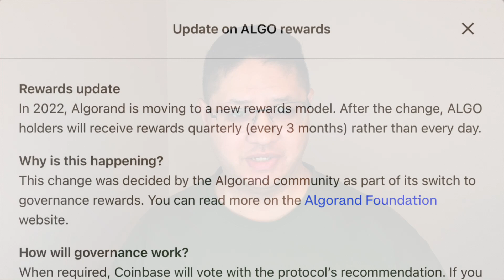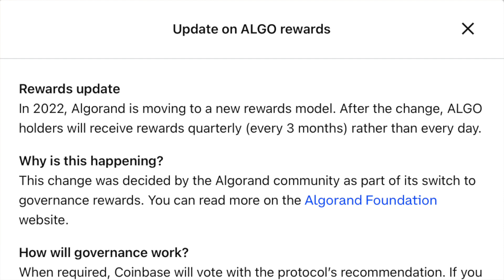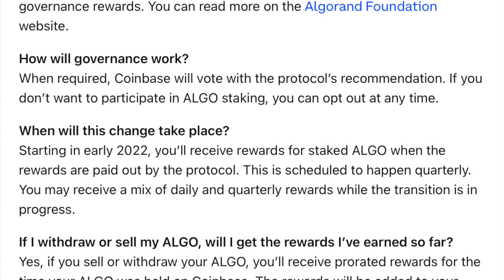COINBASE ALGORAND UPDATE!!! Interest Rate Drop and The End of Daily Staking Rewards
The day that we dreaded would come has arrived.

Algorand has shifted to Quarterly Staking Rewards and Coinbase has followed suit with a drastic interest rate reduction.

If you still hold ALGO and would like to continue to receive a similar reward rate, consider Crypto.com for 2% to 5%.

01.🎉| $40 Bitcoin & earn up to 8.75% interest (Non-U.S. Customers) on crypto with BlockFi
05.💵| $50 in Bitcoin for opening a Celsius account and earn interest on your crypto.
08.⚡| Join KuCoin and get up to 500 USDT as a welcome gift!
09.🎉| Open an account with Crypto.com and get $25 worth of CRO
10.💵| Rakuten: Get Cash Back from your favorite stores! $30 bonus when you spend $30
11.💰| Lolli: Earn Free Bitcoin when you shop with Lolli. $5 to get started
12.🎉 | Vauld: Earn up to 12.68% on Crypto an a percentage of all interest earned by your referrals

Sign up for Bitrue today to get access to cryptocurrency trading, investments, loans, DeFi, vote staking, and more! You can receive up to 50% commission when your friends make trades on hundreds of supported coins!